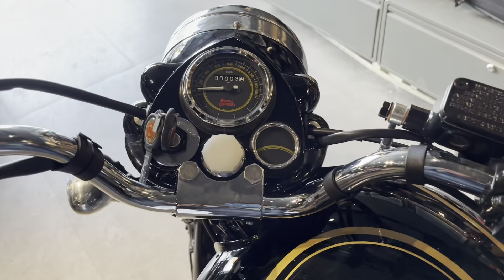2023 Royal Enfield Bullet 350 Review Price Mileage Feature ~Exhaust Note || 2023 Standard 350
2023 Royal Enfield Bullet 350 Review Price Mileage Feature ~Exhaust Note || 2023 Standard 350

Your Query
2023 Standard 350
Standard 350 Royal Enfield
Enfield 350
Bullet 350
2023 bullet new model
New model bullet 350
Standard 350 new model 2023
Royal Enfield Bullet 350 2023 model
2023 Royal Enfield Bullet 350 2023 model